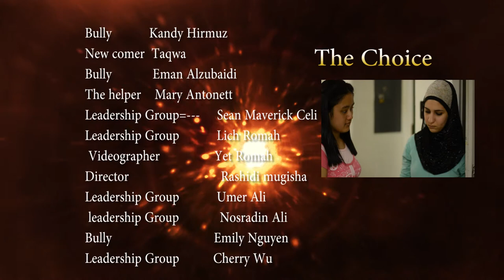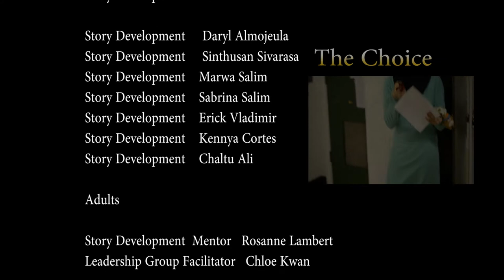The Choice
A very fruitful partnership between Adrian Bontuyan of the Engaged Immigrant Youth Program and Collingwood Neighbourhood House. See what these youth have put their hearts, minds, and creativity toward. It makes you feel like getting off your butt and doing something!!! Please get in touch if you are interested in having these youth facilitate an interactive workshop to help your group of youth or children take action!